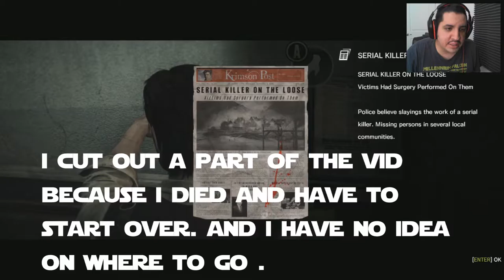THE EVIL WITHIN #3 | W.T.F DID I JUST SEE!!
Wow umm ok the villagers hate the light of the light house thet they turned into some kind of barbed wire zombies.